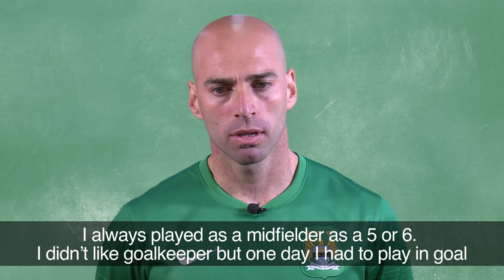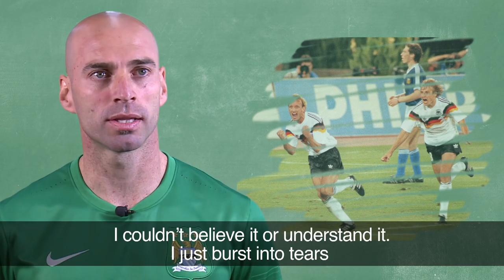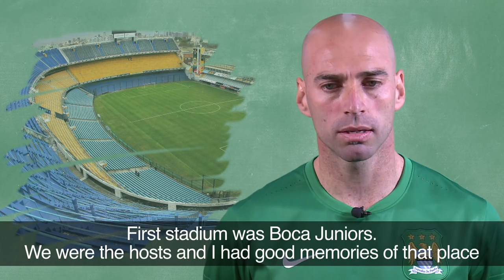'MY FATHER WAS MY MENTOR' | Willy Caballero | My First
Willy Caballero is next up telling us all about his firsts including his first football shirt, his first stadium played at and a very special first football song!!